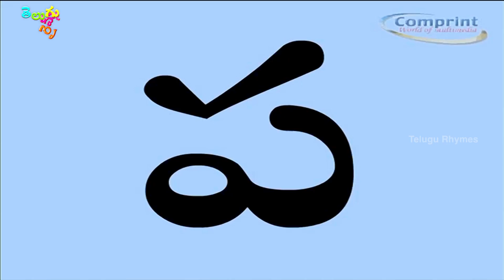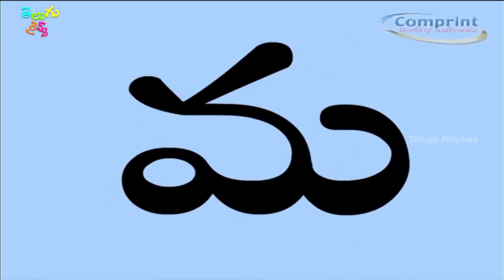Hallulu Song | Telugu Nursery Rhymes For Kids | Kids Songs In Telugu | Mango Telugu Rhymes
Hallulu Song and More popular Telugu Nursery Rhymes Collection available only on Mango Telugu Rhymes Channel. We bring you the best-animated nursery rhymes & Songs in Telugu for all age groups of children.